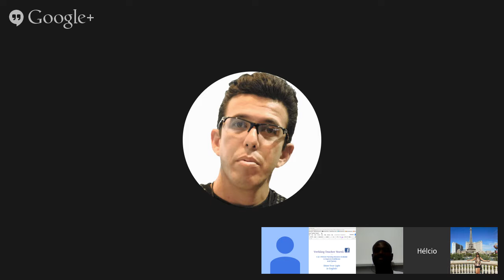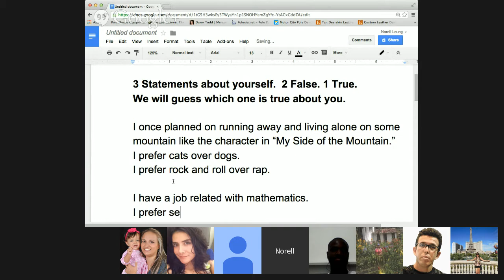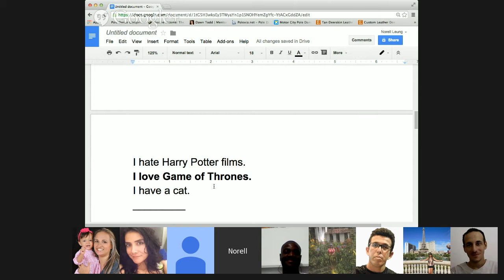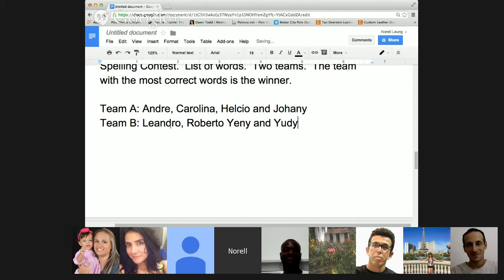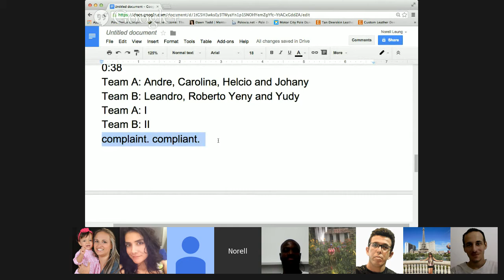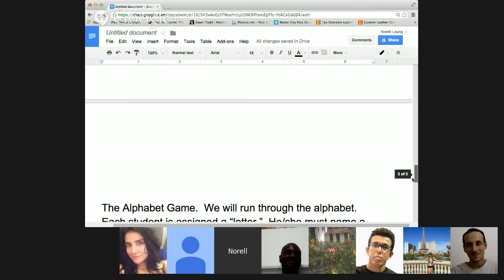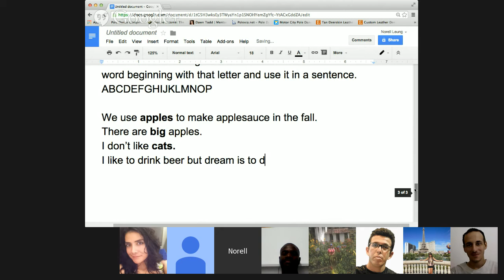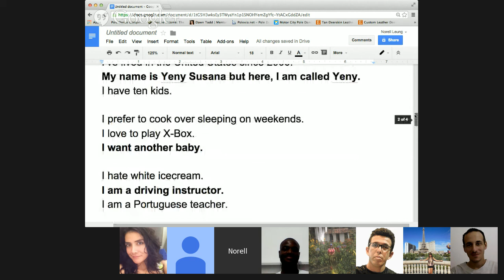Games for English Mastery with Verbling Teacher Norell